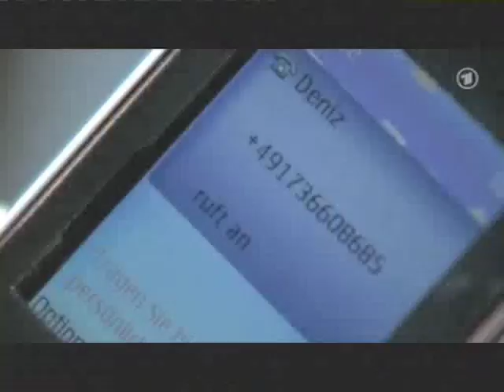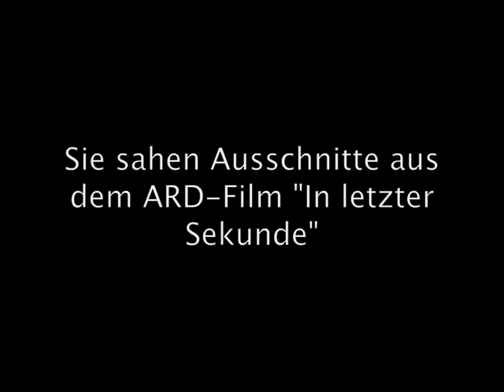In letzter Sekunde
Ausschnitte aus dem ARD-Thriller "In letzter Sekunde" vom 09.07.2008.

Die Ausschnitte zeigen Daniel Bonilla-Torres in der Kleindarstellerrolle eines ägyptischen Großmufti.

In den Hauptrollen spielen Sesede Teryiyan, Navid Akhaven, Ercan Durmaz und Peter Lohmeyer